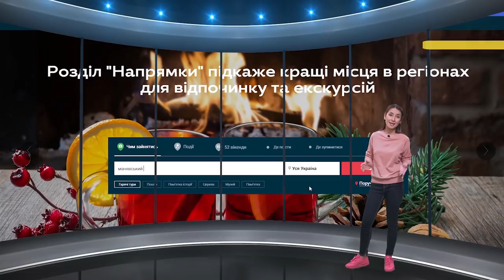Манявський водоспад -"Tour de Ukraine" на Zruchno.Travel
Манявський водоспад. Один із найбільших і найвищих у наших Карпатах і в Україні.
Він розташований на Івано-Франківщині, у мальовничій ущелині ріки Манявки, серед стрімких гір і  поблизу с. Манява і Манявського монастиря. І правда, цей куточок Івано-Франківщини такий заманливий, що усе тут виправдано називається Манявським.